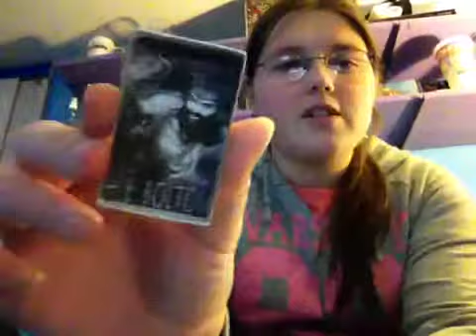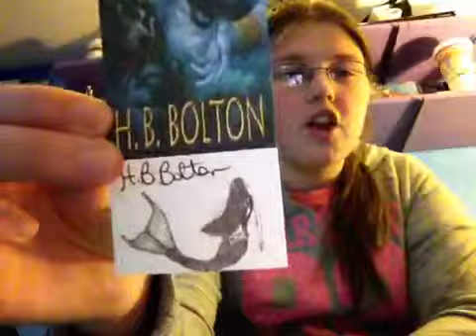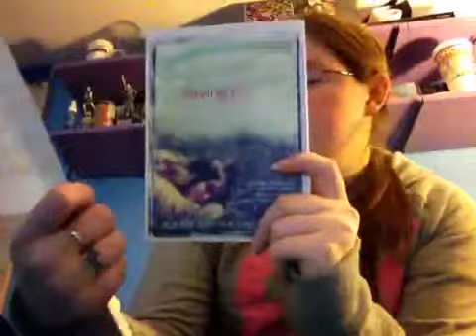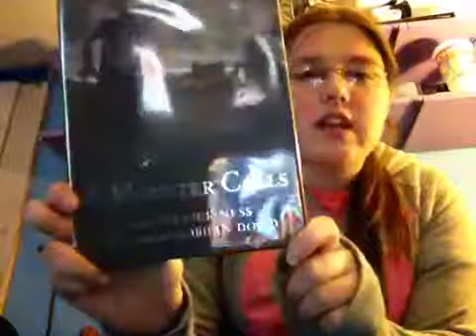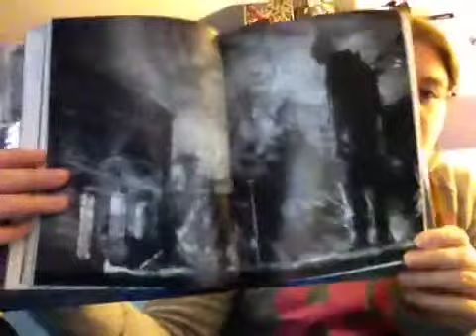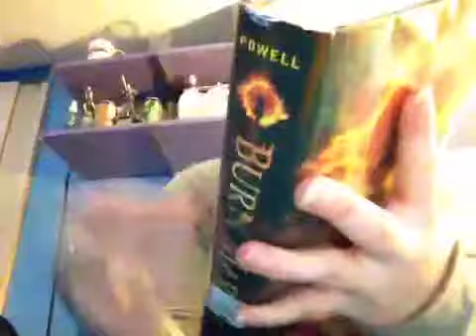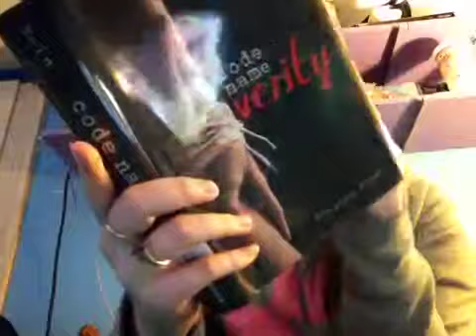In My Mailbox 58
All the books I got this week!